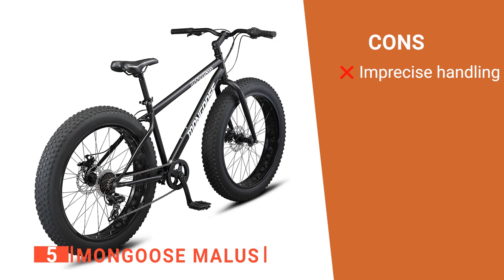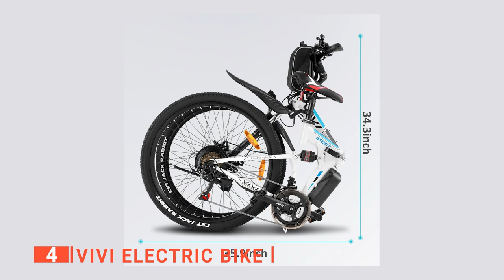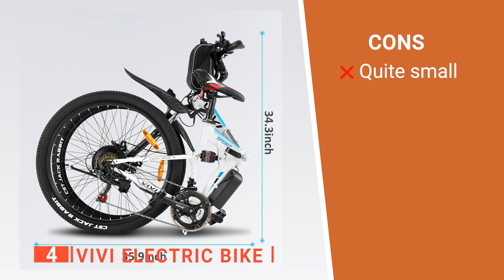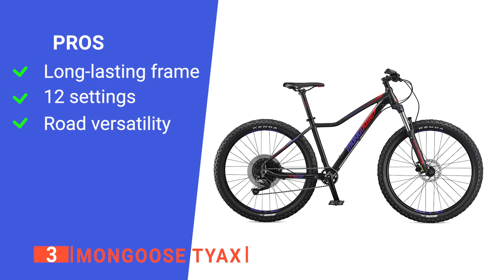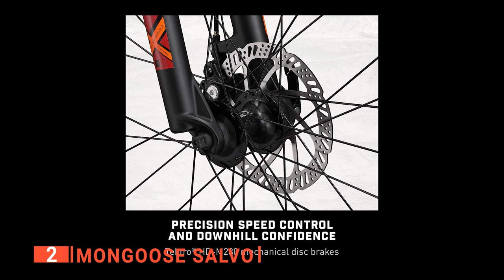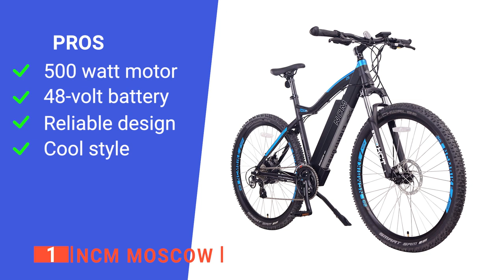Don't buy a Mountain Bike for Adult until you see This!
Mountain Bike for Adults: Hey guys, in this video, we’re going to review the pros and cons of the top 5 best Mountain Bike for Adults for sale right now.

00:00 Intro
00:37 5️⃣ Mongoose Malus
02:31 4️⃣ VIVI Electric Bike
04:37 3️⃣ Mongoose Tyax:
06:09 2️⃣ Mongoose Salvo
08:01 1️⃣ NCM Moscow

When picking out an Adult Mountain Bike, there are a few things to consider. The quality and long-term performance are crucial, as well as the brakes and gear systems. Furthermore, it is also important to have a good suspension and sometimes power assistance to go further without fatigue. All this and more make a good bike. Watch this video to find the perfect one for you.

In today’s video, we are going to look at the top five best Mountain Bike for Adults available on the market today. We have made this list based on our own opinion, research, and customer reviews. We have considered their quality, features, and values when narrowing down the best choices possible. If you want more information and updated pricing on the products mentioned, be sure to check the links above.